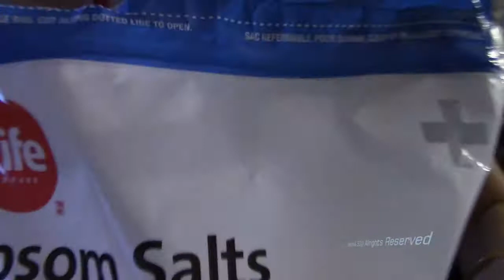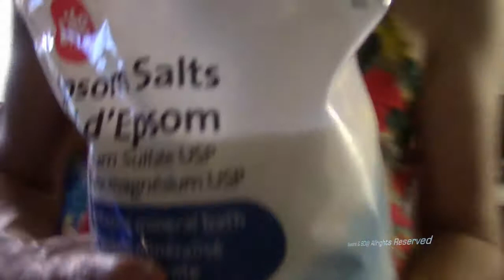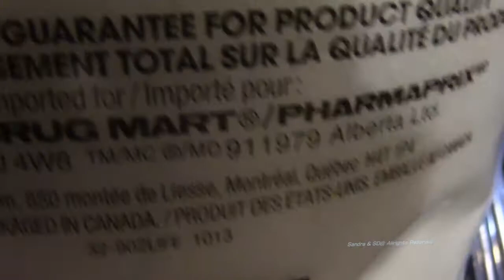Night Riders🌑🚨🚲 / Epsom Salt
I bought Epsom Salt 2kg at ShoppersDrugmart.ca for 5 bucks.
Cám ơn các bạn vào xem.